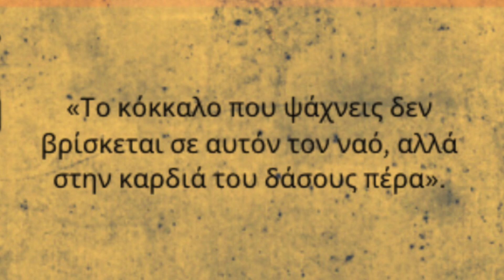Maltese Mission: A Journey of Two Furry Sisters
Welcome to "Maltese Mission: A Journey of Two Furry Sisters"! In this video, we follow the journey of two adorable Maltese sisters as they embark on an unforgettable quest together.

Rowan and Misty set out on a quest to find the legendary bone of the ancient Maltese gods. Along the way, they'll face many obstacles. Will they find the legendary bone? You'll have to watch to find out!